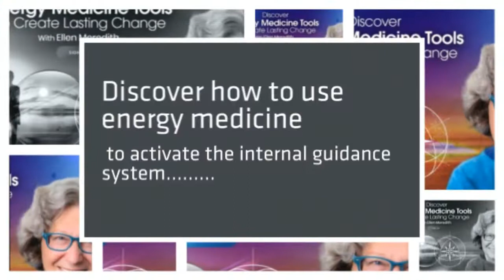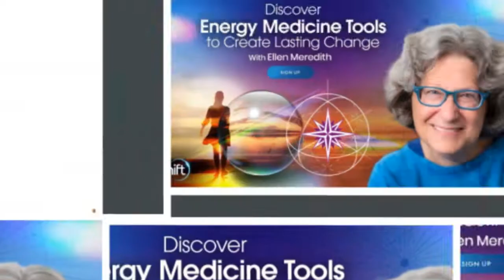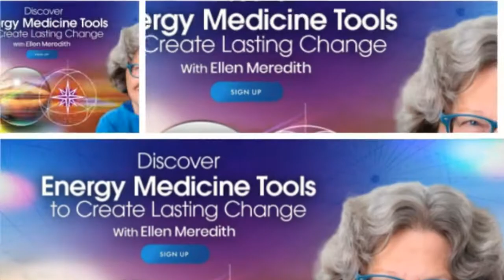Improve Your Ability to Manage Personal and Global Change With Powerful Energy Medicine Tools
The Improve Your Ability to Manage Personal and Global Change With Ellen Meredith will show you how you can do that with Powerful Energy Medicine Tools.

You will hear how you can Activate your inner guidance systems to expand into a more global consciousness, Discover how to navigate our changing world with a sense of purpose and possibility, how to connect with all the voices of your soul so you can see a deeper truth, as well as how to connect with all the voices of your soul and find your own True North.

When you hear about how to improve your ability for change you will realize how Energy medicine tools can help you transcend binary thinking and expand your consciousness.